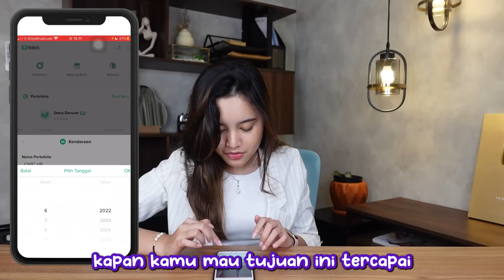TRIK MENABUNG BUAT BELI MOBIL IMPIAN!! | Aurelliaurel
Ini cara aku nabung buat capai goals aku yaitu beli mobil, kalau goals kalian apa guys? Cerita yuk sama aku di kolom komen! Apapun goals kalian, jangan lupa buat nabung & investasi. Bibit dengan senang hati mau bantu para investor pemula :)) cus langsung klik link ini buat download